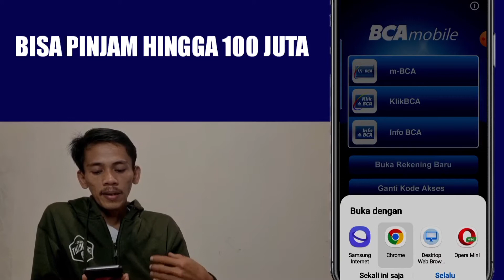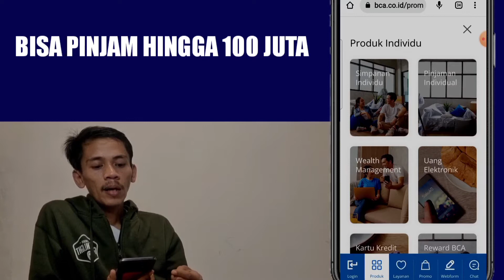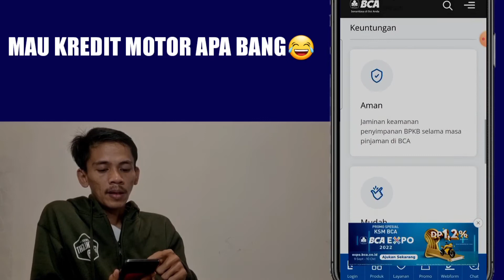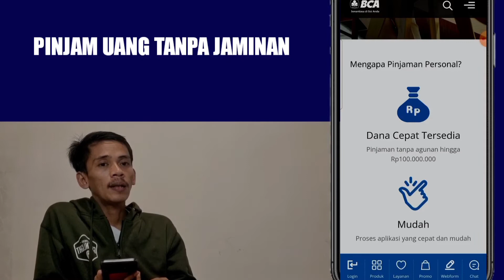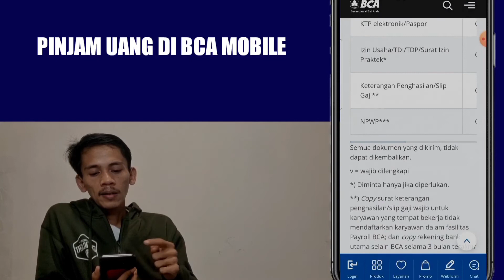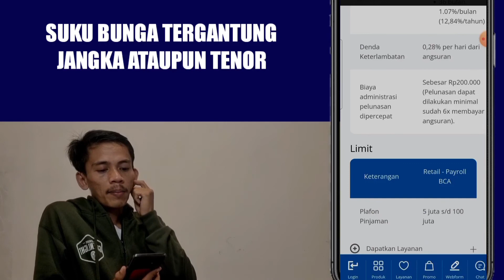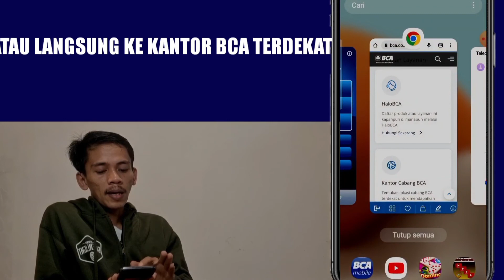Cara Pinjam Uang BCA mobile Tanpa Jaminan - Bca Mobile Banking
pinjam uang di bca mobile
banyak pinjaman yang ditawarkan oleh bank bca
jadi nanti kalian bisa sesuaikan dengan kebutuhan masing masing ya.

mulai pinjaman 5 juta sampai 100 jura